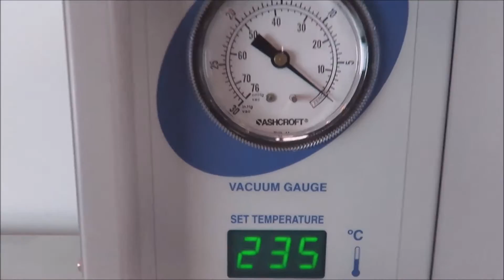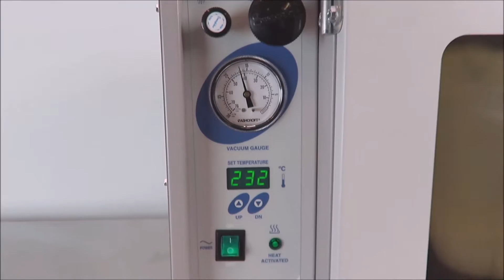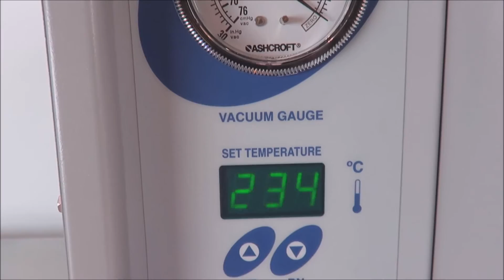VWR 1415 Vacuum Oven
VWR 1415 Vacuum Oven available from The Lab World Group.